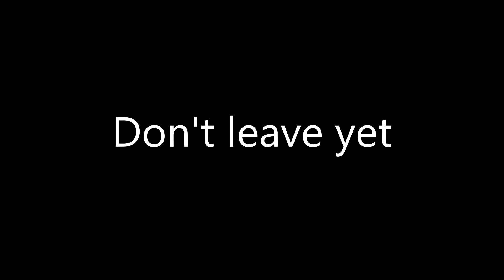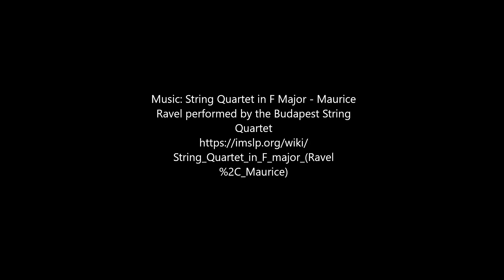St Patrick Logicians Intro Video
Group 2: St. Patrick's Logicians

Leader: Daniel P. (Archdiocese of Edmonton)
Fr Andrew S. (Diocese of St. Paul)
Deacon Serge B. (Archdiocese of St. Boniface)
John vdB. (Archdiocese of Edmonton)
Paul E. (Archdiocese of Grouard-McLennan)
Jeremiah E. (Diocese of St. Paul)